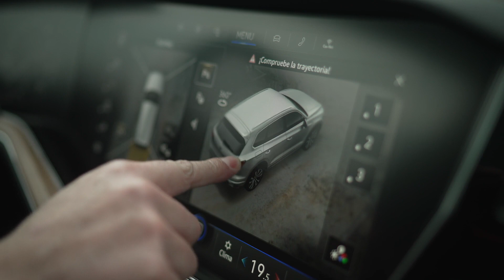Descubriendo tu Volkswagen - Area View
El Área View es un sistema opcional que integra cuatro cámaras en el exterior de los modelos Volkswagen. Permite tener una visión amplia de qué está ocurriendo a nuestro alrededor al circular. Nos permite elegir qué cámara activar en funcion de nuestras necesidades siendo especialmente útil para realizar maniobras con mayor seguridad.